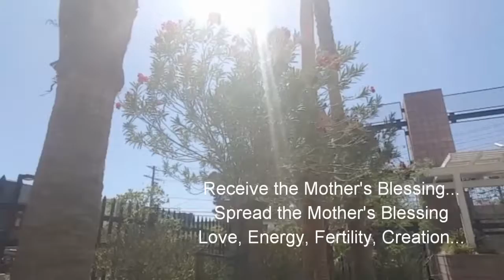Mother's Day Meditation/ Mother's Blessing/ La Bendición de tu Madre/ Domingo Relajado/ Sunday VLOG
Welcome to Namaste Life VLOGS. In today's video, I share my mother's day outdoors. Mother's Day has become one of the celebrations that I like and enjoy the most. Since I became a mother I have not stopped marveling at the miracle of life. Apart from spending a pleasant time outdoors, sunbathing by the pool. I share with you a precious meditation: Mother's Blessing. No matter the day, or the event, it is always a good time to connect with our divinity, close our eyes, give thanks. Elevate ourselves to a state of pure grace where everything is beautiful and everything is worthy of being honored. With this I leave you ... Happy Mother's Day to who we are and who will be in the future God bless you all. Thank you for joining me and supporting me in this my dream: Namaste Life with Alba Kaur. Satnam!

Bienvenidos a Namaste Life VLOGS. En el video de hoy les comparto mi dia de las madres al aire libre. El dia de las madres se a ha convertido en una de las celebraciones que mas me gusta y disfruto ya que desde que me converti en madre no dejo de maravillarme con el milagro de la vida. A parte de pasar un tiempo agradable al aire libre, tomando sol y junto a la piscina. Les comparto una meditacion preciosa: La bendición de tu madre. No importa el dia o el evento siempre es un buen momento para conectarnos con nuestra divinidad, cerrar nuestros ojos, dar gracias. Elevarnos a un estado de gracia pura donde todo es hermoso y todo es digno de ser honrado. Con esto los dejo... Feliz dia de las madres a las que somos y las que seran en un futuro. Dios los bendiga a todos. Gracias por acompanarme y apoyarme en este mi sueno: Namaste Life with Alba Kaur. Satnam!